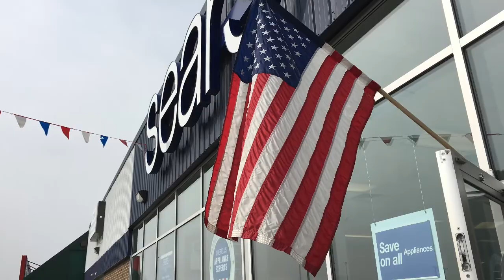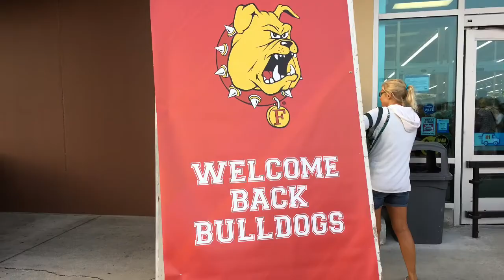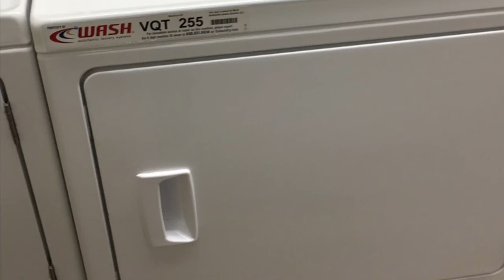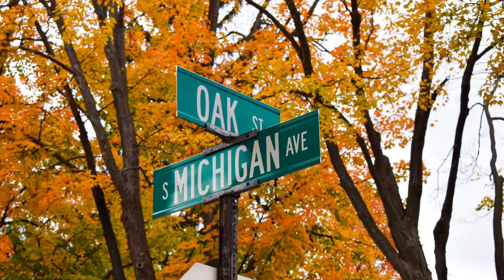My Life In Michigan (part 1) Ferris state university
Hey guys. This video is about my study abroad experiences. I studied at Ferris State University for a year as an exchange student. And studying in the USA was my dream. I had a lot of good experience so I made a video. This is first semester and I’m making a second semester video. Don’t miss it.